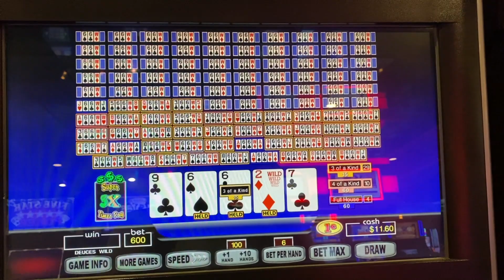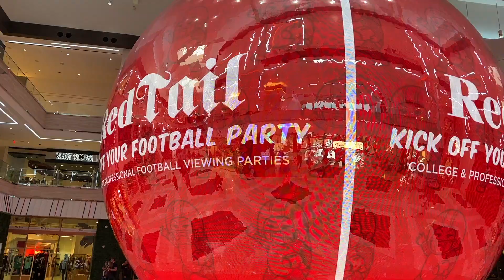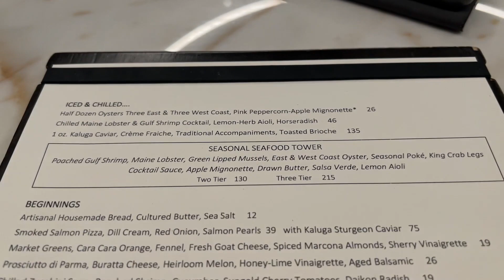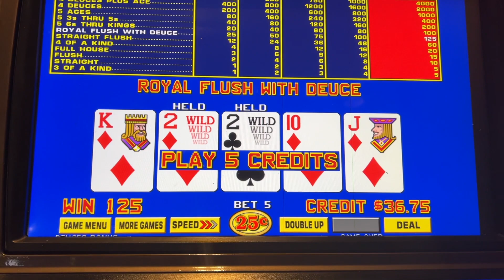Vegas Vlog Day 1 Trooper Style Episode 133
Did a Vegas Vlog for day 1 Trooper Style... Featuring Resorts world, Bellagio and More.

RAD POKER APP- radpoker.io

Iphone 12 Pro
DJI Drone
Iphone Tripod
Tumi Sling
Mophie Charger

Address for your Lovely letters :
Tony G
1003 N Kresson st

Periscope: tonelocg